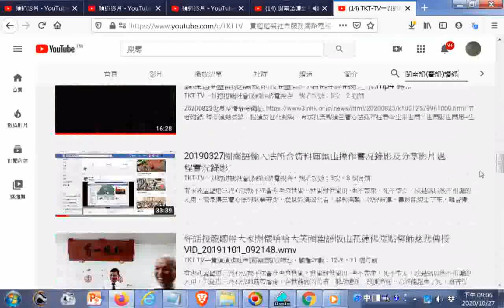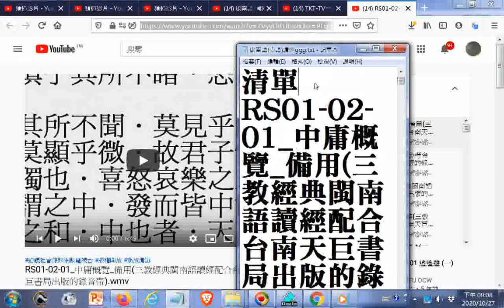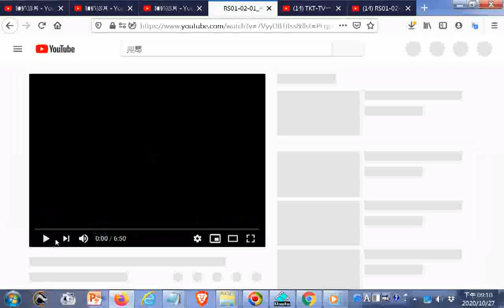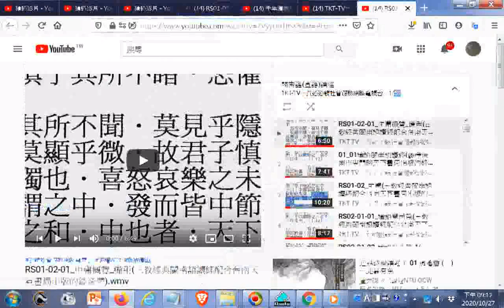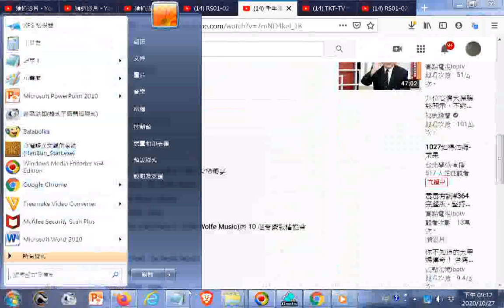20201027點閱直播+頻道內搜尋#閩南語(臺語)讀經#TKT TV一貫道道親社會服務網路電視台 期望實現全天讀經直播但是Youtube限定影片最長12小時#ggg04請在#Youtube搜尋